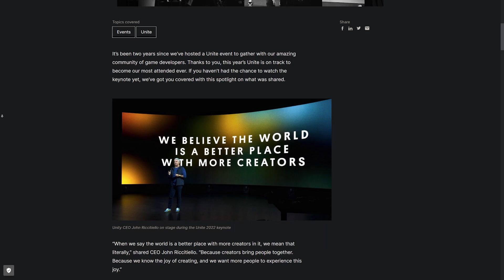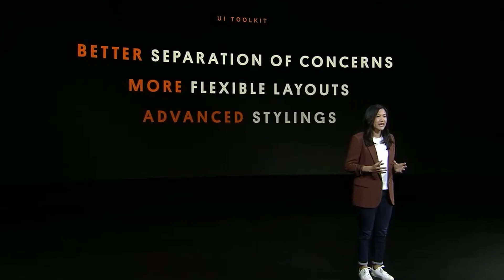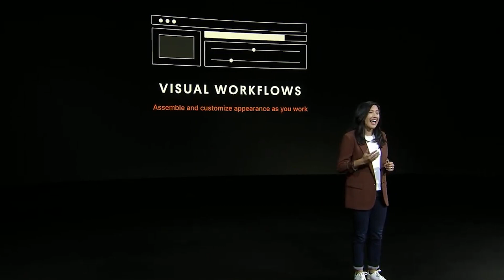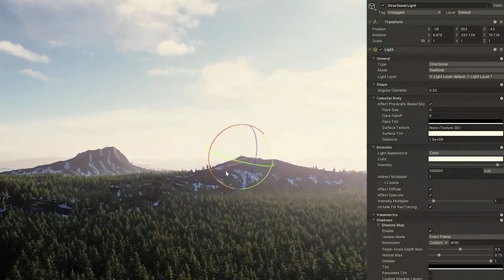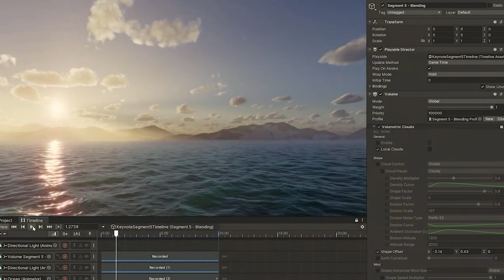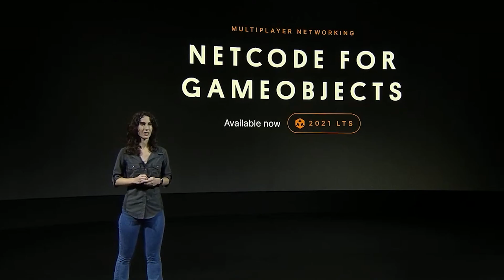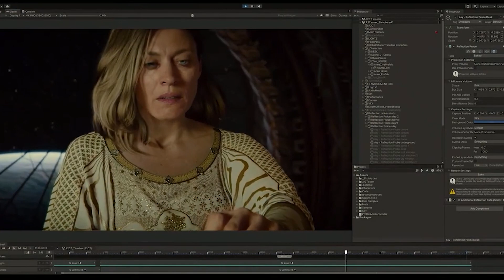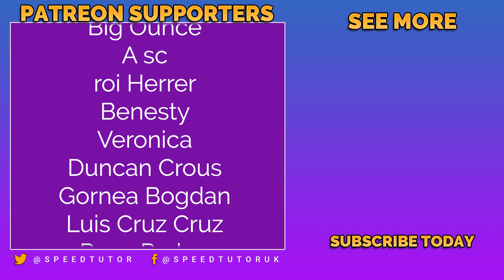Unity UNITE 2022 Highlights - Everything you need to know!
Lets take a look at the Unite 2022 conference and all the updates showcased and coming to Unity today or the very near future. They touch on VR, XR, Multiplayer, DOTS, Collaboration Services, Matchmaking, URP, HDRP. Also advancements in modern technology from their newest acquisitions like WETA, Ziva for hair, fur and realistic additions.

🕹️Filebase Assets (Code: SPEEDTUTOR2022 - Sign up for a FREE MONTH)